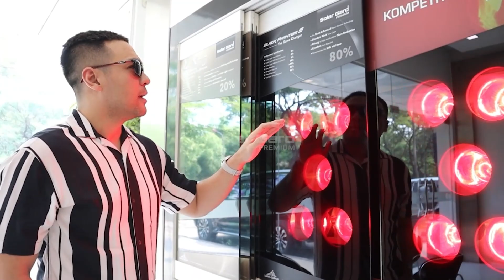OMODA 5 - Pasang Kaca Film Black Phantom - Hans ( 2024 )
Hai Gardian Indonesia
Flagship Outlet Solar Gard Kedatangan Artis Fenomenal ni, pasti kalian tahu kan siapa artis satu ini. nah biar nggk kena sinar matahari berleboh mobil baru nya kali ini pasang kaca film Solar Gard Premium Full.

nah kalian kapan ni ?

Depan : Black Phantom 30 40%
SKKB : Black Phantom 05 80%

Solar Gard Premium Flagship Outlet at
The LinQ @ Central Kemayoran
Jl Trembesi Blok D3 no.818 Jakarta
Ph. 26051505/506
Fan Page : Solar Gard Indonesia